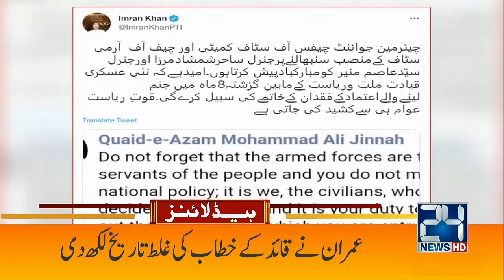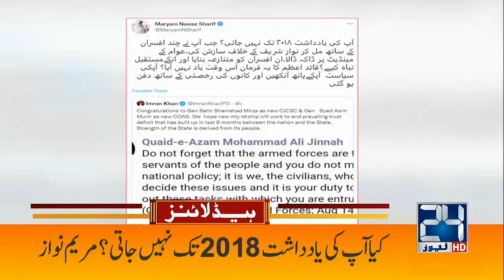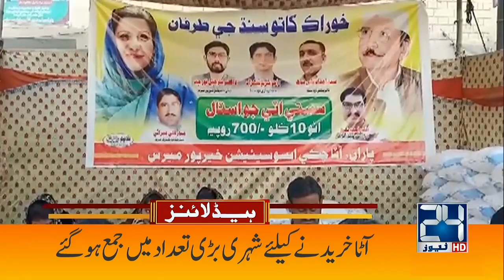Army Chief General Syed Asim Munir Meets With PM | 2am News Headlines | 1 Dec 2022 | 24 News HD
24 News HD Is One Of The Leading News Channels Of Pakistan Bringing You The Latest Current Affairs From Pakistan And Around The World.  Live National Assembly ,Senate Session And Current Affairs